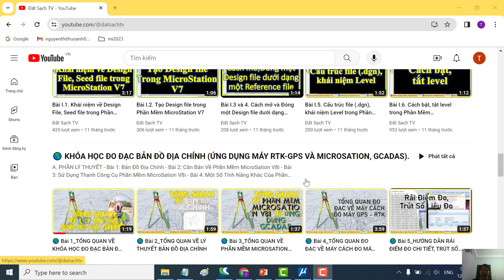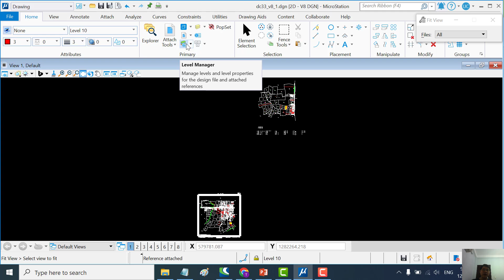⭐ Bài II.16_Tab Home_Nhóm Primary_Thêm Đối Tượng Tham Khảo Trong MicroStation 2023 CONNECT Edition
✅ Bài II.16_Tab Home_Nhóm Primary_Thêm Đối Tượng Tham Khảo Trong Bentley MicroStation 2023 CONNECT Edition

✅ KHÓA HỌC QUY HOẠCH:

1. Khóa Học Đào Tạo Kiểm Tra (Tra Cứu) Quy Hoạch Và Đầu Tư Cơ Bản
2. Khoá Học Tra Cứu Quy Hoạch Và Dịch Vụ Cấp Sổ, Xin Phép Xây Dựng, Hoàn Công
3. Khoá Học Đào Tạo Tra Cứu Quy Hoạch Bằng Phần Mềm Microstation V7/V8
4. Khoá Học Đào Tạo Tra Cứu Quy Hoạch Cơ Bản
5. Khoá Học Dịch Vụ Hỗ Trợ Cấp Sổ
6. Khóa Học Xin Phép Xây Dựng và Hoàn Công Nhà Đất
7. Khóa Học Đầu Tư Nhà Đất Cơ Bản
8. Khóa Học Quy Trình Pháp Lý Dự Án Bất Động Sản

1. AutoCAD ứng dụng trong biên vẽ hồ sơ nhà đất
2. Ứng dụng AutoCAD, máy Toàn đạc điện tử và Hệ thống định vị toàn cầu trong đo vẽ hồ sơ nhà đất
3. Ứng dụng máy Toàn đạc điện tử trong đo vẽ địa chính, địa hình và công trình
4. Ứng dụng hệ thống định vị toàn cầu trong đo vẽ địa chính, địa hình và công trình
5. Microstation ứng dụng trong biên tập bản đồ địa chính
6. Ứng dụng Microstation trong thành lập bản đồ quy hoạch sử dụng đất
7. ArcGis căn bản và Nâng Cao
8. ĐÀO TẠO KIỂM TRA VÀ CHECK IN THÔNG TIN QUY HOẠCH.
9. Ứng dụng ArcGis xây dựng và quản lý cơ sở dữ liệu đất đai.
10. Ứng dụng ArcGis trong giải phóng mặt bằng phục vụ công tác lập phương án bồi thường
11. ArcGIS nâng cao – Phân tích không gian, Tự động hóa các tác vụ với Model Builder
12. Geoserver – Từ cơ bản tới nâng cao
13. ArcGIS Pro căn bản – Chuyển đổi từ Arcmap đến ArcGIS Pro
14. Môi giới bất động sản
15. Quản lý sàn giao dịch bất động sản
16. Định giá bất động sản
17. Hồ sơ chuyển nhượng, thế chấp, cho thuê, chuyển mục đích sử dụng đất
18. Pháp lý bất động sản tổng hợp
19. Bentley Microstation (V7 & V8)căn bản và nâng cao
20. AutoCAD căn bản và nâng cao
21. Mapinfor căn bản và nâng cao
22. Khoá Đào Tạo Sử Dụng Phần Mềm QGIS trong Lâm Nghiệp (FRMS)

1. Phone và Zalo và Viber: 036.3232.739

3. Youtube: Đất Sạch TV

5. fanpage: Đất sạch TV